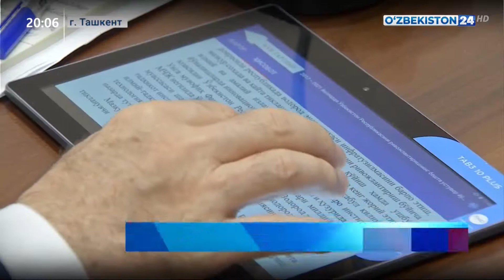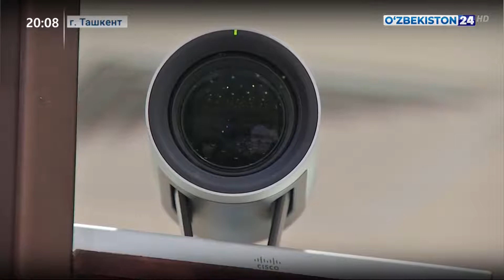Первый день работы четырнадцатого пленарного заседания Сената Олий Мажлиса